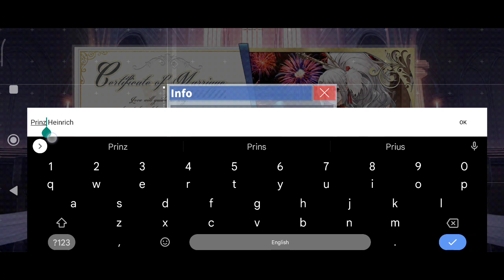Oath with KMS Prinz Heinrich [Azur Lane]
My Favorite KMS Ship is finally back for a re-run and gotta oath her